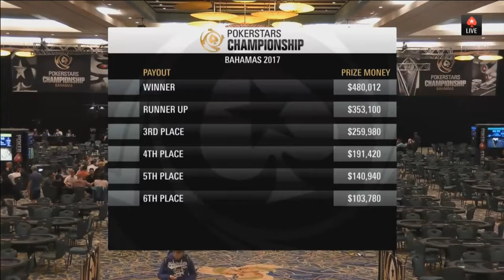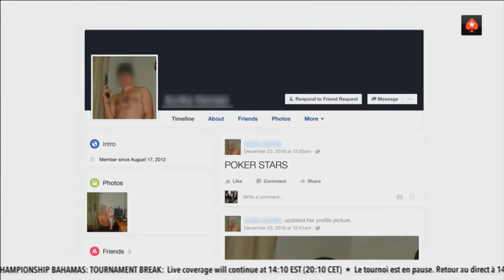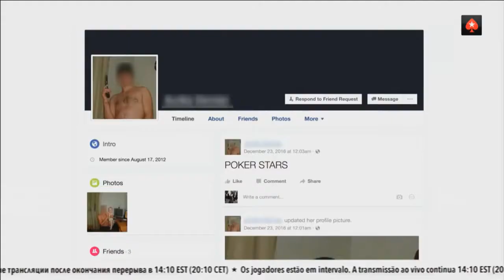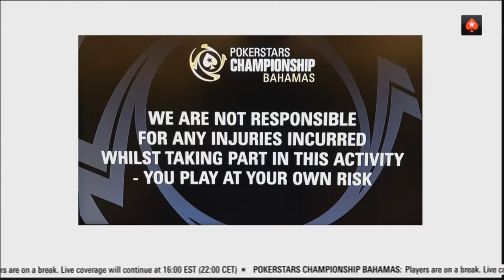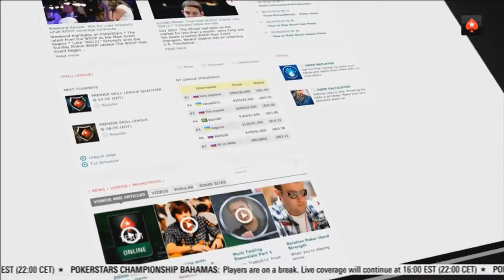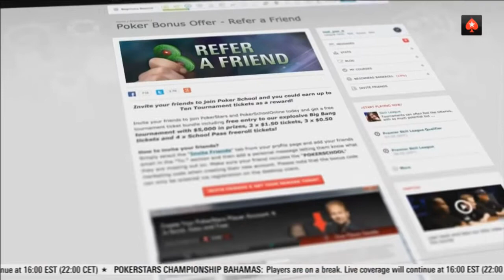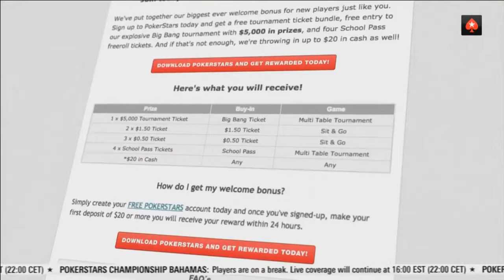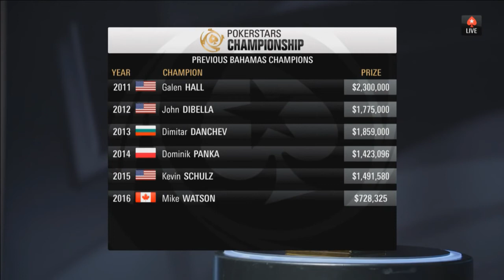PSC Bahamas 2017 - Main Event (full)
Entries: 738
Total Prize Pool: $ 3,376,712
Buy-in: 5K

1) Christian Harder
2) Cliff Josephy
3) Michael Vela